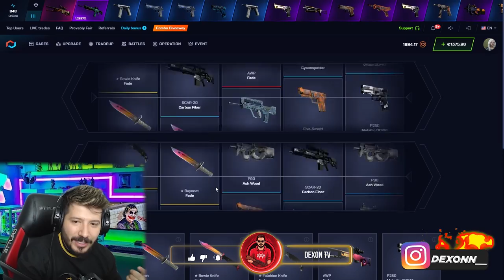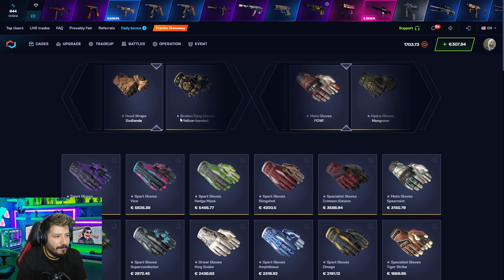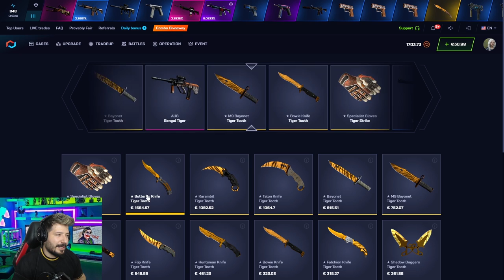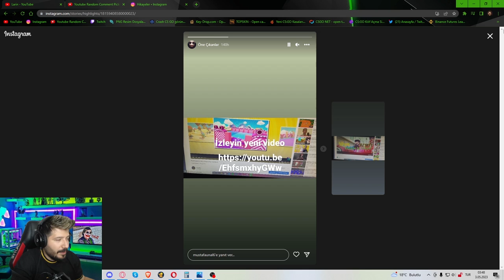2 DOLAR KASADAN 35 BİN TL KELEBEK csgonet mycsgo promo code